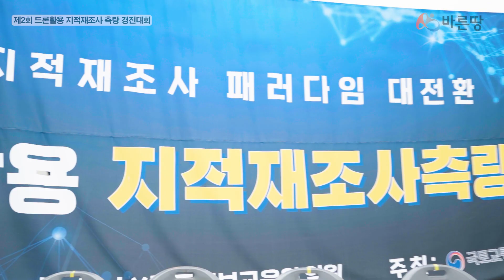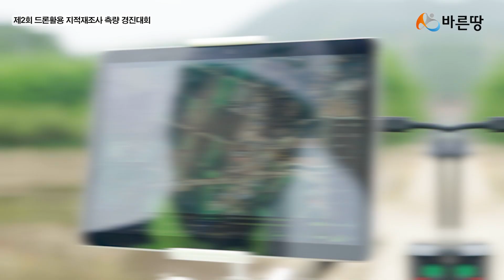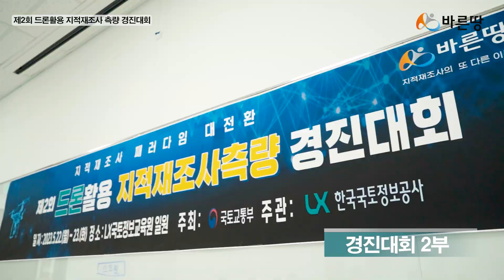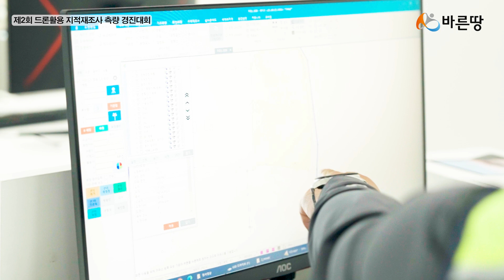폭주하는 드론?! 드론으로 지적측량까지! 제2회 드론활용 지적재조사 측량 경진대회!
보다 정확하고 효율적인 지적재조사를 위한
제2회 드론활용 지적재조사 측량 경진대회!

그 치열했던 현장 속으로 고고~!